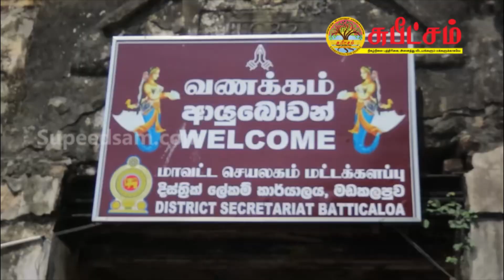ஊடகத்துறைக்கான கொள்கை சட்டமொன்றை உருவாக்குவது தொடர்பாக விசேட கலந்துரையாடல்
வெகுசன ஊடக அமைச்சின் ஏற்பாட்டில் கிழக்கு மாகாணத்தைச் சேர்ந்த மட்டக்களப்பு, திருகோணமலை மற்றும் அம்பாரை மாவட்டங்களை சேர்ந்த ஊடகவியலாளர்களுடனான விசேட கலந்துரையாடலொன்று இன்று (26) திகதி காலை 9.30 மணி தொடக்கம் 12.30 மணிவரை மட்டக்களப்பு மாவட்ட செயலகத்தில் இடம்பெற்றது.

ஜனாதிபதி செயலகத்தின் மேலதிக செயலாளர் டீ.எல்.யூ.பீரீஸ் தலைமையில் இடம்பெற்ற கலந்துரையாடலில் கிழக்கு பல்கலைக்கழகத்தின் திருகோணமலை வளாகத்தின் மொழி மற்றும் தொடர்பாடல் கற்கைகள் பிரிவின் தலைவர் கலாநிதி வி.ஜே.நவீன்ராஜ், கிழக்கு பல்கலைக்கழகத்தின் சிரேஷ்ட விரிவுரையாளர் சிவபிரியா, வெகுஜன ஊடக அமைச்சின் பணிப்பாளர் (அபிவிருத்தி) டபிள்யூ.பீ.செவ்வந்தி, சப்ரகமுவ பல்கலைக்கழகத்தின் சிரேஷ்ட விரிவுரையாளரும் இலங்கை பத்திரிகை ஸ்தாபனத்தின் தலைவருமாகிய மஹிந்த பத்திரன, மட்டக்களப்பு மாவட்ட ஊடகப்பிரிவின் பொறுப்பதிகாரி வ.ஜீவானந்தன், வெகுசன ஊடக அமைச்சின் உயரதிகாரிகள், உத்தியோகத்தர்கள், ஐக்கிய நாடுகளின் அபிவிருத்தித் திட்டத்தின் (UNDP) ஊடகம்சார் விசேட நிபுணர் சதுரங்க அப்புவாராச்சி, உயரதிகாரிகள் என பெருமளவானோர் கலந்துகொண்டனர்.